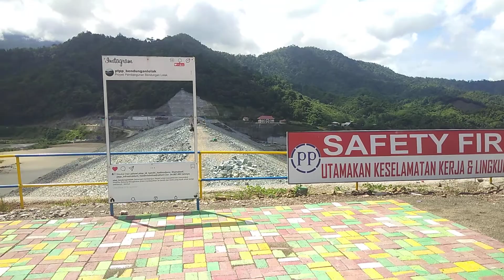Situasi terkini Bendungan lolak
seperti ini situasi terkini bendungan lolak/waduk pindol, sudah hampir mencapai target,
bendungan lolak di bangun di daerah desa pindol kecematan lolak kabupaten bolaang mongondow provinsi sulawesi utara atau manado, bendungan ini mulai di bangun di tahun 2015 sampai 2021,mungkin karena ada beberapa kendala besar kemungkinan bendungan ini melewati batas target yaitu 2021,kemungkinan besar bendungan ini selesai beserta 2 sadel dam nya di bulan februari 2022,,kalau ada kata2 yang salah mohon maaf